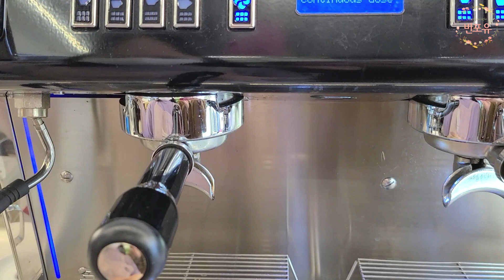LATTEART SHOW 라떼아트 패턴 모음 4~6 해마 장미 튤립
💁통합상담📞 🔔국비지원 훈련과정 인증기관 승인 - 커피,칵테일 및 플라워 분야 (빈포유커피학원,빈포유플라워커피학원) 👏 학원 수강상담 문의는 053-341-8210으로 연락주세요. WSBC바리스타챔피언의 노하우가 담긴 영상!!!